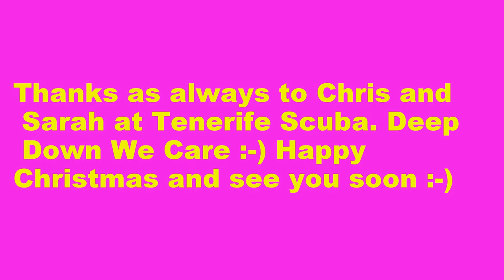Dive 510. AMAZING Sting Ray and eel dive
Rays, eels, octopus, cuttlefish even a hermit crab say hi to all our divers ;-)